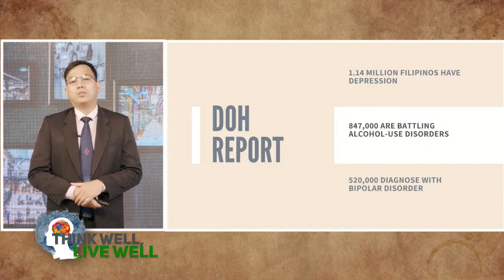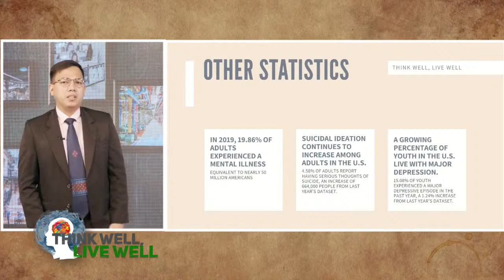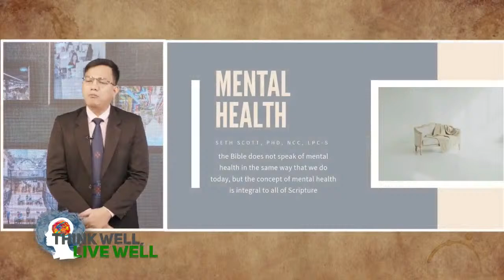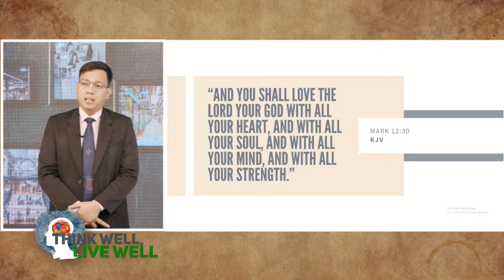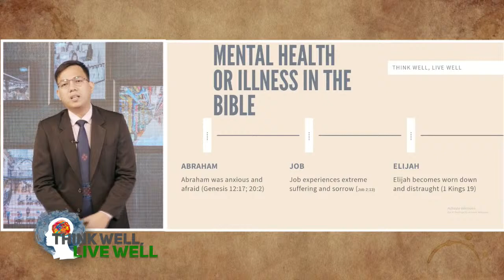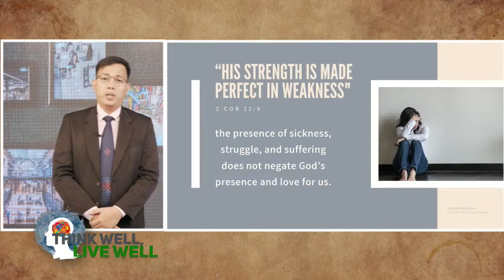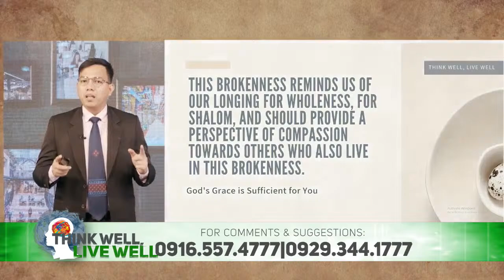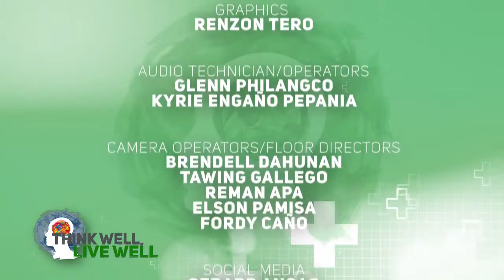LIVE! Think Well, Live Well - December 19, 2021